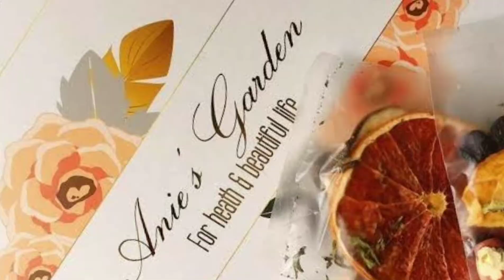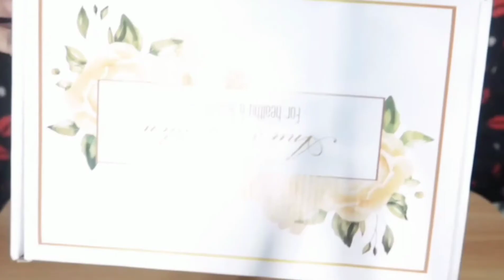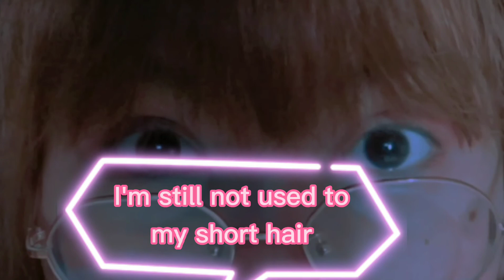(Trying) to have a kpop idol body with a detox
I'm not promoting but just sharing this detox originally from South Korea, I ordered online cleanse and purify my body.